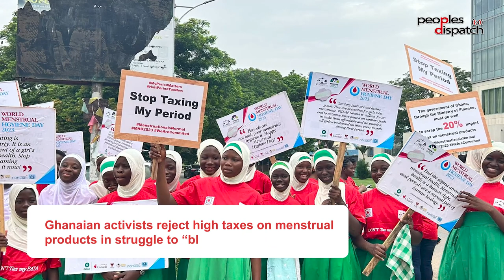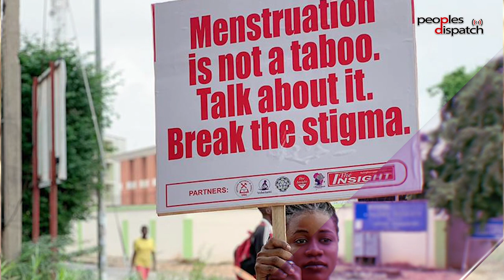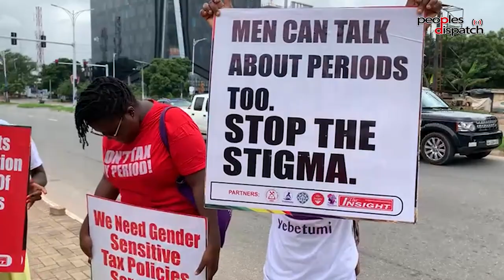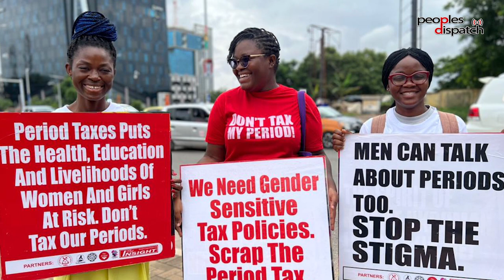Young socialist activists in the forefront of mobilizing against Period Poverty in Africa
Towards the end of June, members of the Socialist Movement of Ghana and other organizations marched to parliament demanding the removal of taxes on sanitary pads. The mobilization highlighted the issue of Period Poverty which affects women in many parts of the continent.

Activists from Ghana and Lesotho speak to Peoples Dispatch and Pan African Television on the issue of Period Poverty in their respective countries. They describe the various manifestations of the crisis and why it is essential for activists to mobilize on this issue.